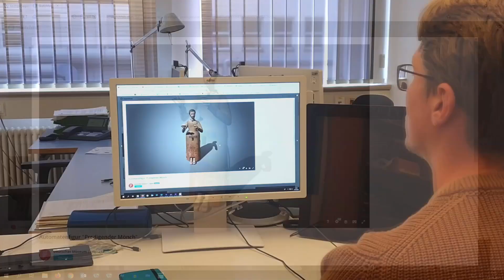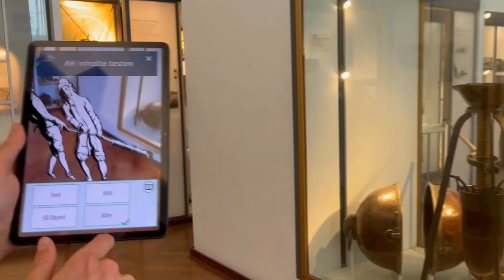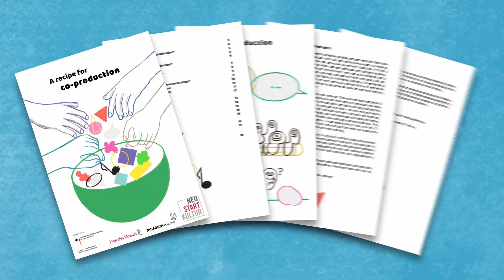museum4punkt0: Digitale Entwicklungen aus dem Deutschen Museum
Im Video werden die Ergebnisse der 2. Förderphase im Rahmen des Verbundprojekts museum4punkt0 vorgestellt. Neben dem bereits in der ersten Förderphase gestalteten VRlab, welches am Ende noch mal gezeigt wird, werden Einblicke in das 3D Scan Labor, sowie die für Museumsmitarbeitenden entwickelte AR-App GREIFbAR sowie das Online-Kursprogramm Meaning Making und den im Zuge dessen 2021 entwickelten Online-Ausstellungen „Gods of Indigo“ und „Ocean Belly“ gegeben.
museum4punkt0 ist ein deutschlandweites Verbundprojekt für die digitale Kulturvermittlung. Die Stiftung Preußischer Kulturbesitz vernetzt in dem von der Beauftragten der Bundesregierung für Kultur und Medien (BKM) geförderten Projekt seit 2017 unterschiedlich ausgerichtete Museen, die im Verbund eine große Bandbreite digitaler Anwendungen für die interaktive und partizipative Vermittlung des Kulturerbes entwickeln.